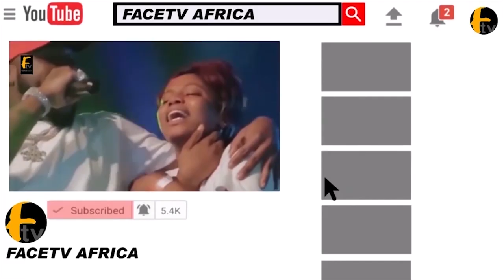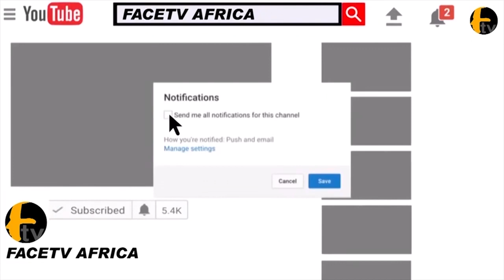SEFIU ALAO DECLARE THAT AM NOT PASUMA AND SAHEED OSUPA MATE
SEFIU ALAO DECLARE THAT AM NOT PASUMA AND SAHEED OSUPA MATE Face tv Africa Face tv Africa Facetv Africa Face tv AFrica Facetv Africa Facetv Africa and Music face: Real Indigenous Nigerian Music. We profile top performance, top rated Nigerian musicians, legends, events, video musicals and we dish them out to you from a Nigerian point of view.